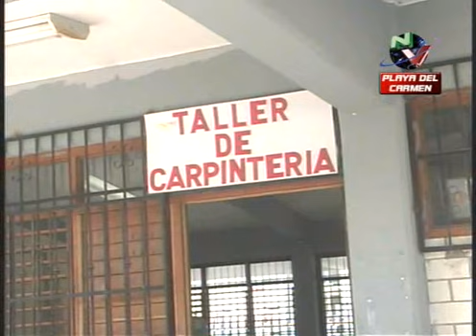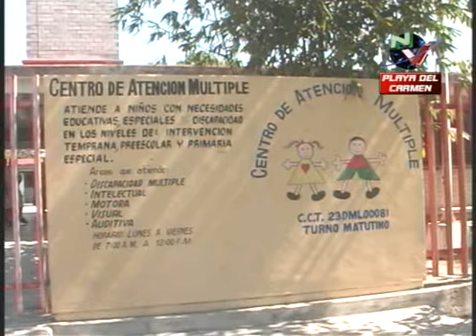Inauguran el CAM laboral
Playa Del Carmen, Q. Roo.- Hoy inauguraron el Centro de Atención Múltiple laboral, que vendrá a ofrecer a los jóvenes con capacidades diferentes, el aprender un Oficio que les permita sobrevivir, cuando su familia haya muerto